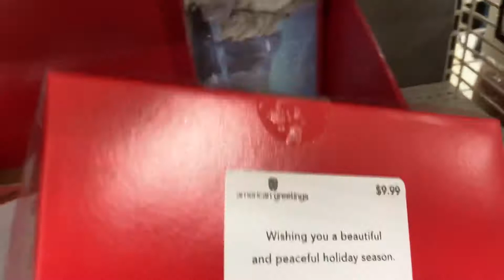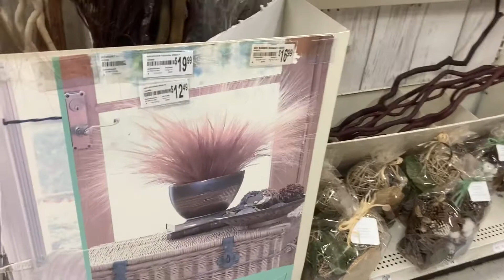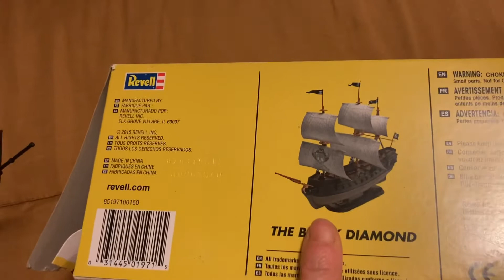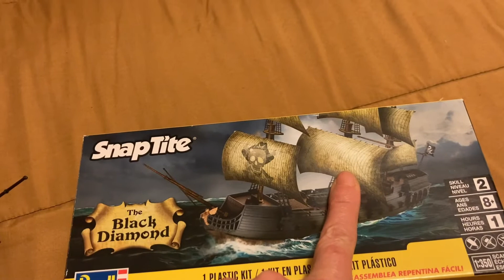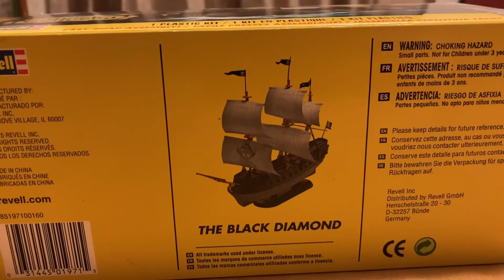🇺🇸VLOG. 2022 начался с расходов. ОПАСНОСТЬ спонтанных поездок и скидок. Меня подкупили его глаза.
Наша спонтанная поездка в магазин 1 января. Но зато Тима наконец-то нашел себе подарок. А мы потеряли пол сотни долларов.